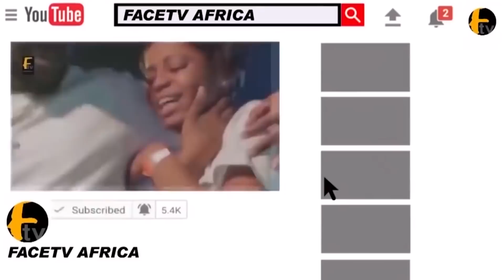HAKEEM ODUMOSU FOR POLICE WARN SUNDAY IGBOHO AND HIS BOYS NOT TO DARE COME TO LAGOS FOR RALLY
HAKEEM ODUMOSU FOR POLICE WARN SUNDAY IGBOHO AND HIS BOYS NOT TO DARE COME TO LAGOS FOR RALLY Face tv Africa Face tv Africa Facetv Africa Face tv AFrica Facetv Africa Facetv Africa and Music face: Real Indigenous Nigerian Music. We profile top performance, top rated Nigerian musicians, legends, events, video musicals and we dish them out to you from a Nigerian point of view.